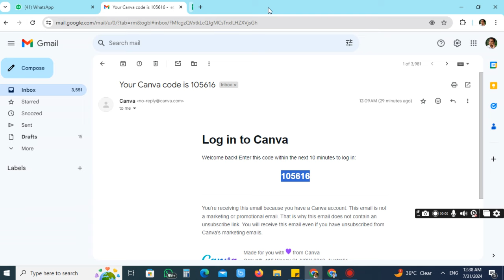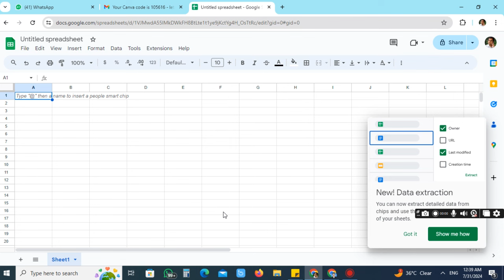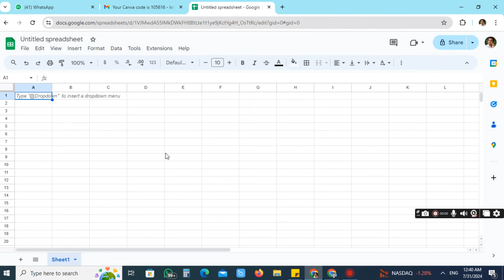Introduction of Google Sheet | Mentorz Life Changer